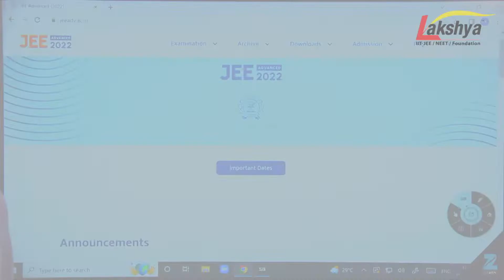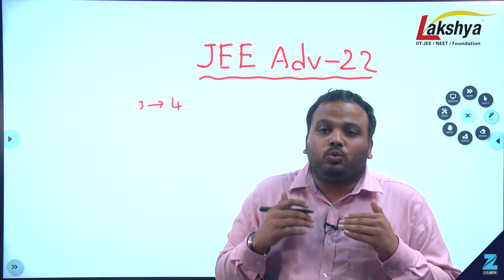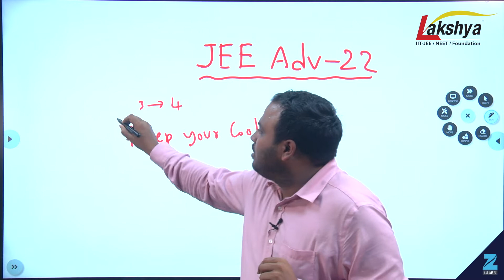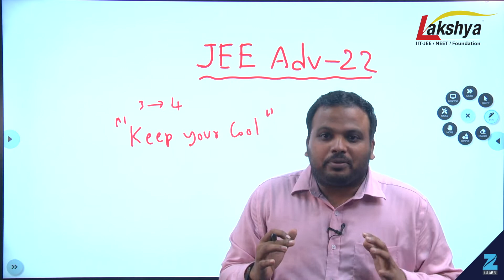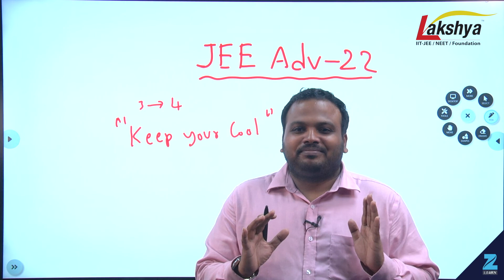Do's & Don'ts For JEE Advanced - 22